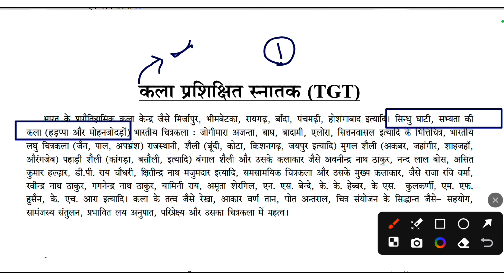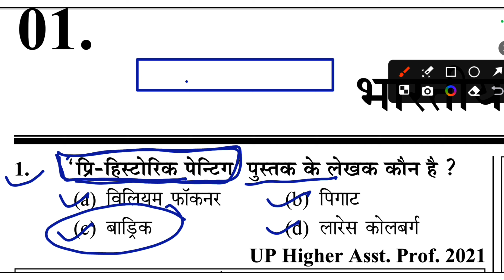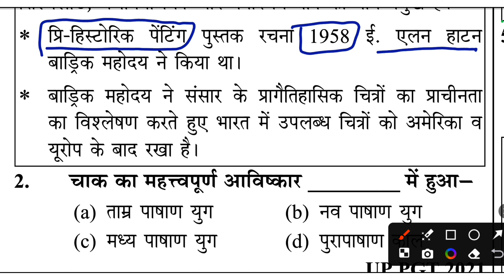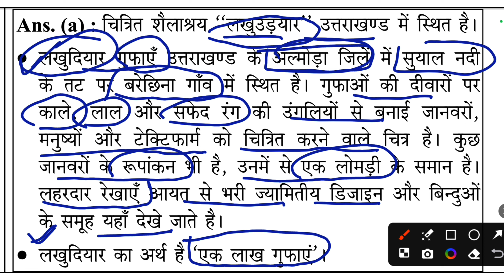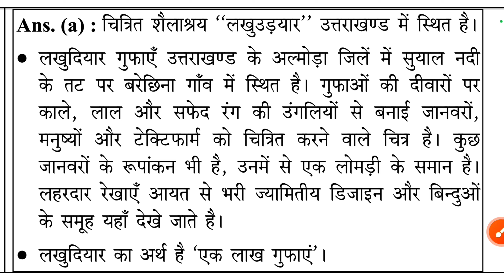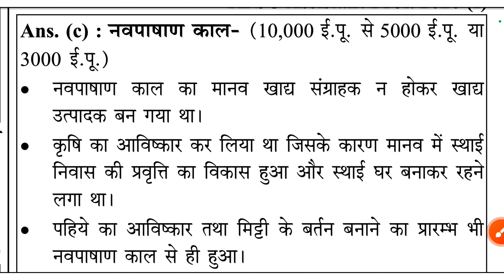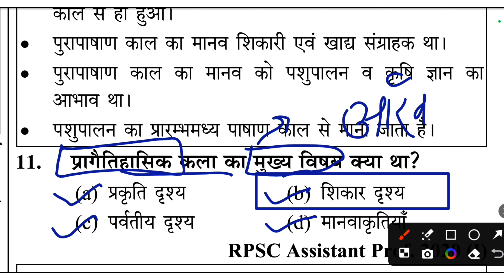tgt art objective question // tgt art class 13 // up tgt pgt kvs art 2024